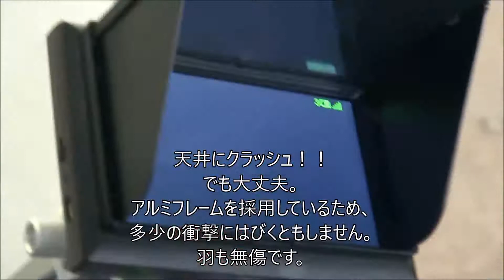WDAオリジナルドローン 福井県 WDA（若狭小浜ドローン協会）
Tiny WhoopからDJIまでドローンの事ならお任せください！！

〒917-0078
福井県小浜市大手町8-33
おおぞらライフデザイン株式会社
WDA（若狭小浜ドローン協会）事務局
平日9:00～19:30、土曜9:00～17:00（ 定休：水・日・祝 ）